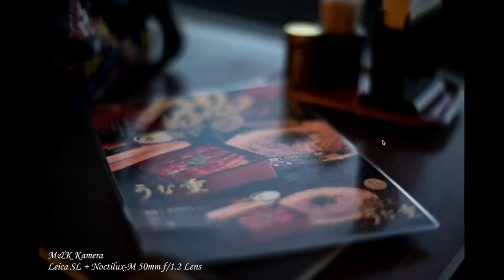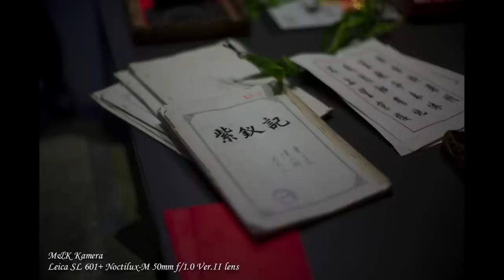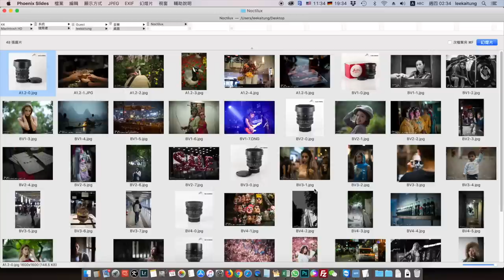【Leica Noctilux】50mm那麼多版本1.2 1.0 0.95 Asph，它們有甚麼不同？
Leica Noctilux 50mm鏡頭是Leica的典範，是粉絲們夢寐以求的寶物，由於版本衆多，每版本都有不同的表現，價格也有很大差異，就算想入手，都不知道如何入手，看完這個簡短介紹，希望你可以選擇到適合的鏡頭。
- Leica Noctilux M 50mm f/1.2
- Leica Noctilux M 50mm f/1.0 E58 第一代
- Leica Noctilux M 50mm f/1.0 E60 第二代
- Leica Noctilux M 50mm f/1.0 E60 第三代
- Leica Noctilux M 50mm f/1.0 E60 第四代
- Leica Noctilux M 50mm f/0.95 Asph

中環店
香港中環
中環德輔道中48～52號裕昌大廈205室
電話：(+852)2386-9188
辦公時間：星期一至六 11:30 ~ 19:30
公眾假期:11:30 ~ 19:00
星期日休息

旺角店地址:
辦公時間：星期一至六 11:30 - 20:00
星期日及公眾假期 :12:00-20:00
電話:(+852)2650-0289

M&K Kamera
Central Shop
Rm.205
2/F Prosperous Building,
No.48-52 Des Voeux Road, Central
Hong Kong
Business hour: Monday to Saturday 11:30 ~ 19:30
Public holidays 11:30 ~ 19:00, Sunday close
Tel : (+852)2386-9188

Business hour: Monday to Saturday 11:30 - 20:00
Sunday / Public Holiday 12:00 - 20:00
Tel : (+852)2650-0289